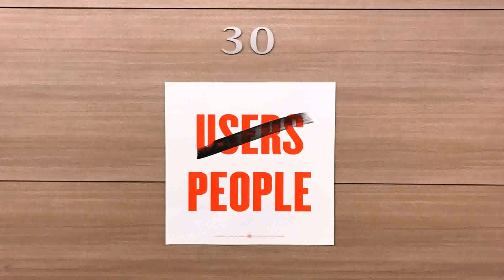Home Design Ideas Facebook (see description)